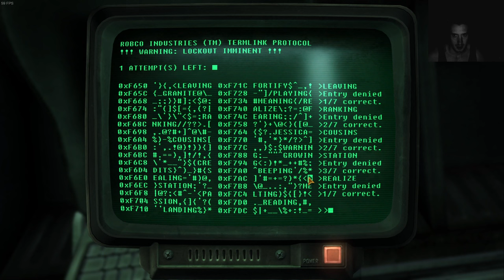Fallout NV Modded DLC The Lonesome Road Part 1, Troublefilled Start